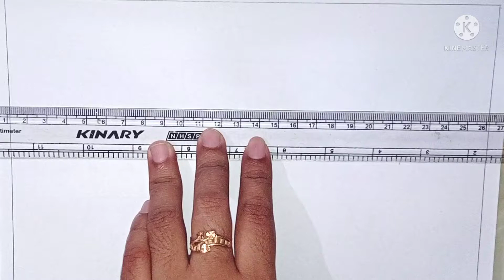Nokshi Kathar design drawing tutorial.